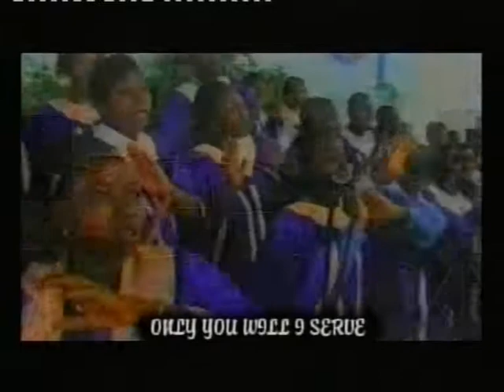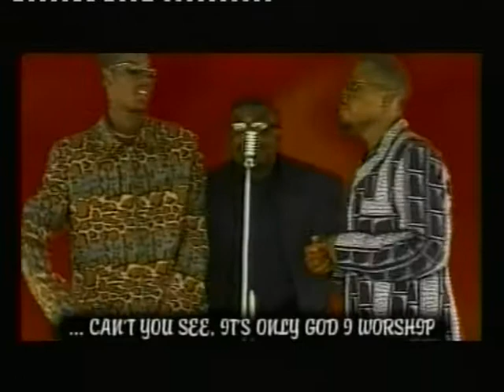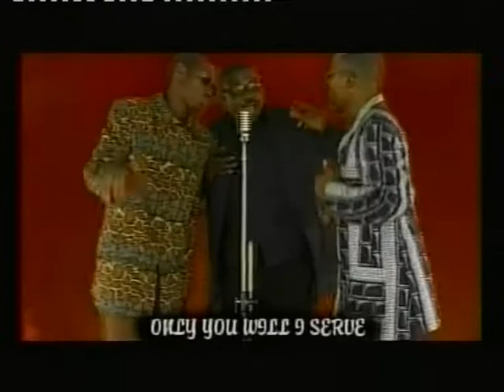FELIX DUKE Baba ft. 2face Idibia & Sunny Neji